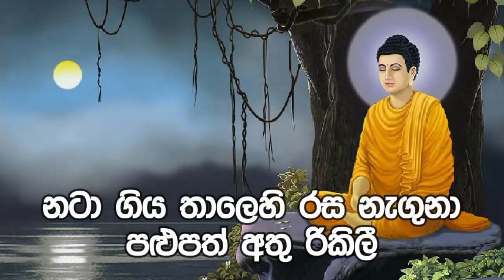Karaoke - Welithala Athare Hemihita Basina (without voice) - වැලිතල අතරේ හෙමිහිට බසිනා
Original karaoke track welithala athare hemihita basina neranjana nadiye

Artist             : W. D. Amaradewa
Lyrics             : Sri Chandraratne Manawasinghe